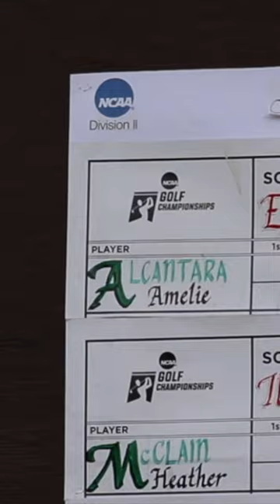NCAA Women's Golf National Championship Day Two Highlights